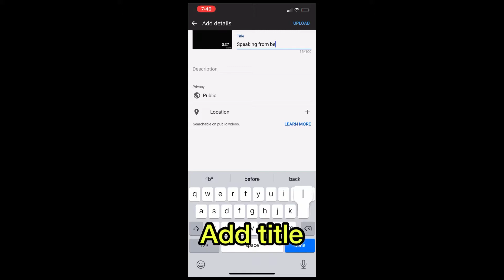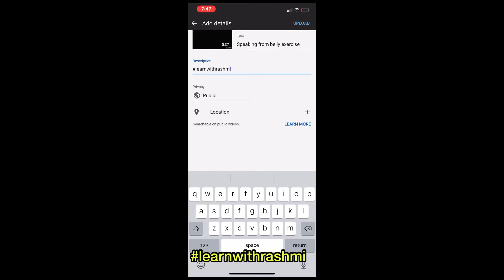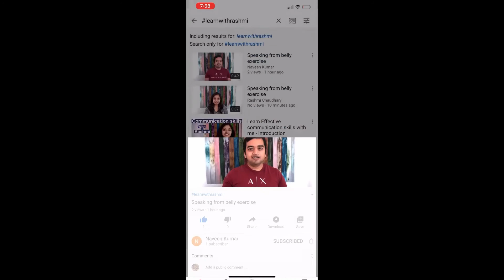How to upload your video on YouTube and join learnwithrashmi ?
Introducing a tutorial on uploading video with hashtag learnwithrashmi